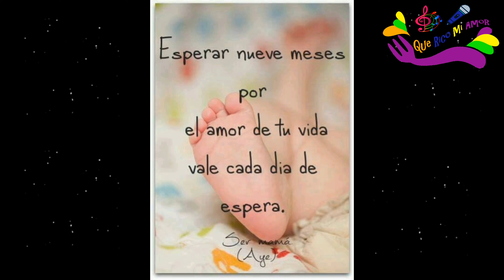Julián y Maripaz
Muchas felicidades a los papitos Fio y David, que Dios los bendiga siempre!

La llegada de los bebés son como el amanecer de un nuevo día lleno de felicidad y grandes emociones, Maripaz y Julián traerán trozos de cielo a la tierra!

Gracias por hacernos parte de disfrutar y celebrar on ustedes este inolvidable día!